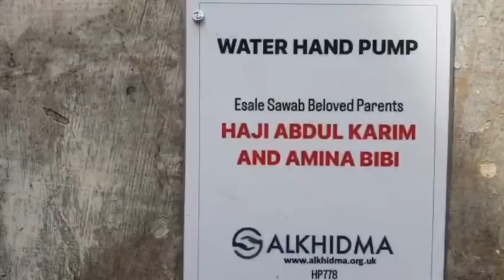Hand Pump Donated | In The Loving Memory Of Haji Abdul Karim & Amina Bi | AlKhidma HP778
- Ramadhan food pack £50
- Khatam Sharif £100 (will feed 200 to 250 students of deen)